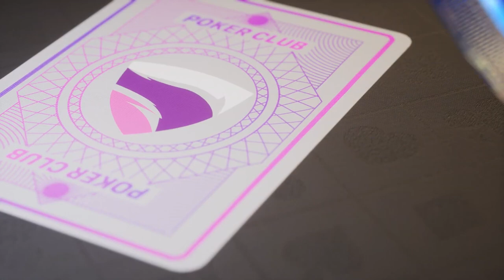Poker Club - Launch Trailer | PS5, PS4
Welcome to Poker Club, the most immersive poker simulation ever made. Out now as a cross-buy bundle for PS4 & PS5. Pay once, get both.